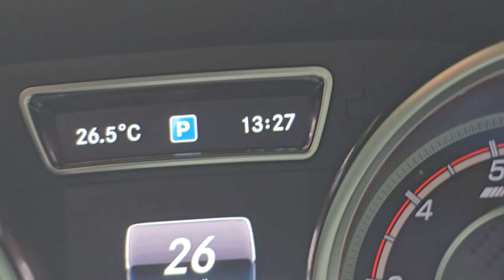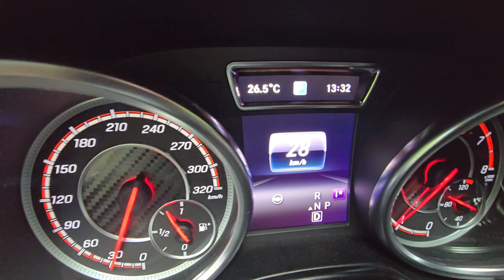절대 시원한 삼봉 휴양림 / 백컨트리 씨에스타4 / 미니멀웍스 망고쉐이드 / 계곡 캠핑. BACKCOUNTRY SIESTA 4